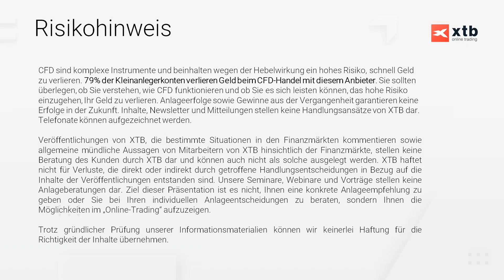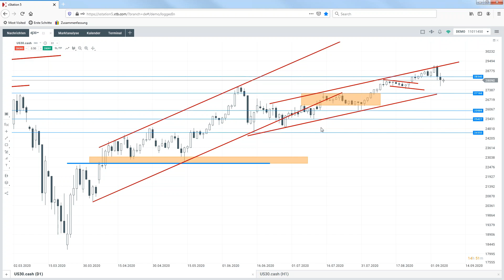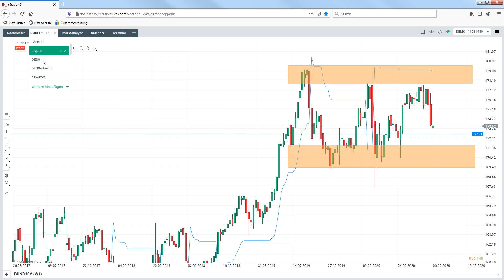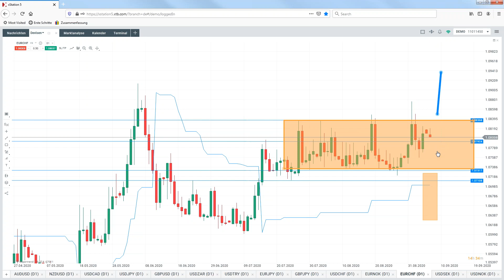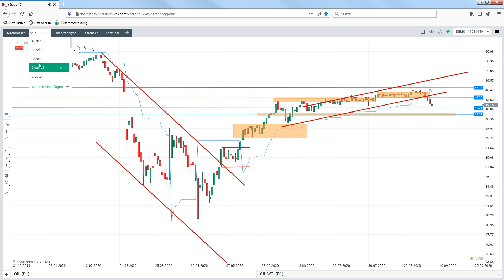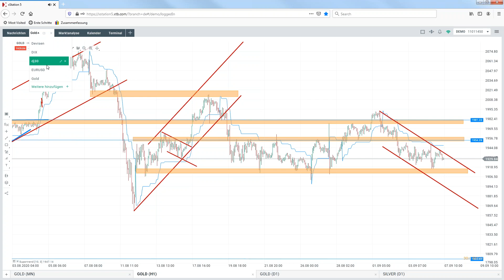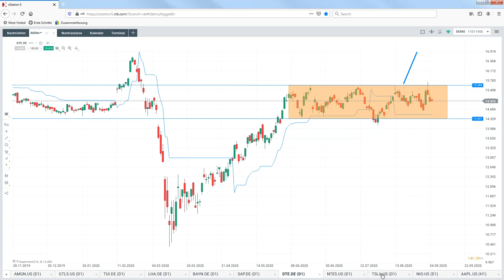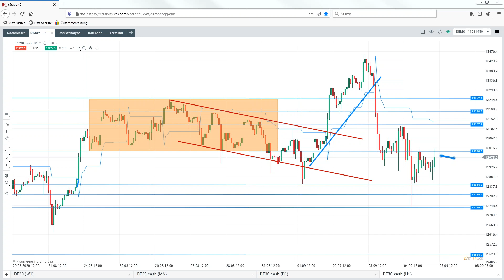Bund-Future volatil, US-Dollar & US-Feiertag | Salomons Marktausblick - 07.09.2020 | XTB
Stefan Salomon blickt aus Sicht des Chartanalysten jeden Montag- und Mittwochmorgen um 9:00 Uhr gemeinsam mit XTB und Ihnen auf die Märkte.